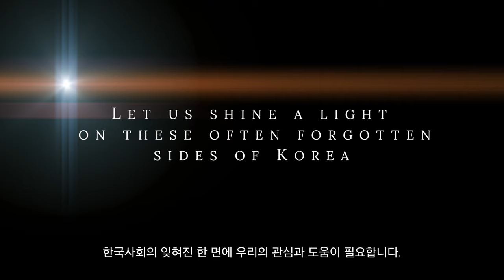국경없는의사회 | 보이지 않는 한국: 주한유럽상공회의소 CSR 인터뷰 시리즈 (MSF Korea | Interview with ECCK's CSR Partners)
It is with great pleasure to introduce you to ‘Unseen Korea’, a csr Project launched by the European Chamber of Commerce in Korea (ECCK). In association with ECCK’s 7 CSR Partner organizations, the project showcases a series of interviews to shed light on of those who are in need around us.

The very first video of the series will be about Médecins Sans Frontières Korea. In this video, Thierry Coppens, General Director of Médecins Sans Frontières Korea shares the stories of MSF and its missions.

Time stamp
0:00 Intro
1:10 Interview begins here!